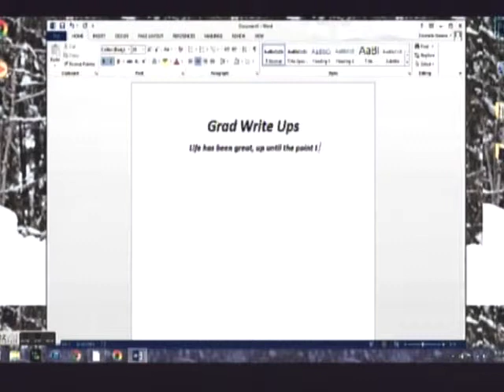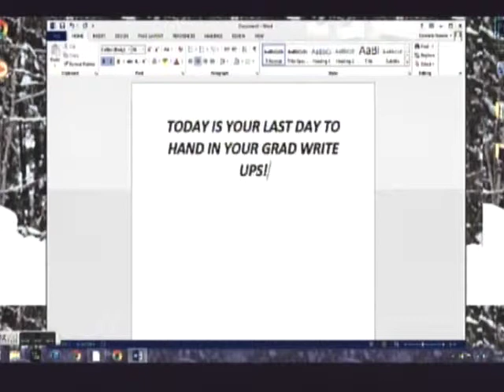Jan 16 2015